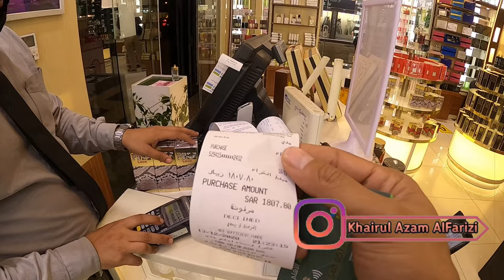Nyobain Parfum Arab Rasa Sulthan || Kalau Umroh Rekomendasi Banget Buat Hadiah Pasangan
Assalamualaikum sahabat
Untuk pemesanan  bisa langsung